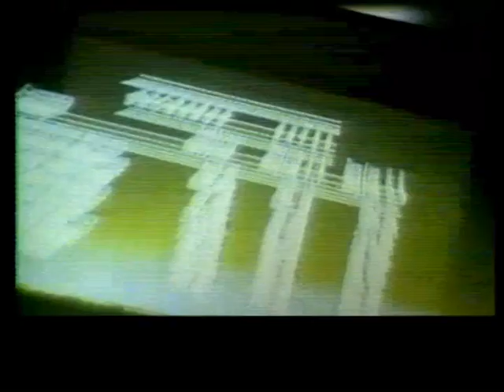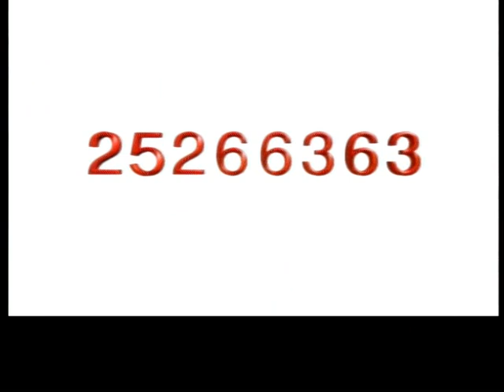羅慧娟 經典廉政廣告篇 第二集 貪污毀商機 2003